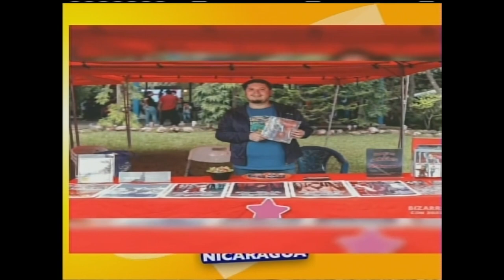Presenta su cómic nicaragüense "De noche hace calor"